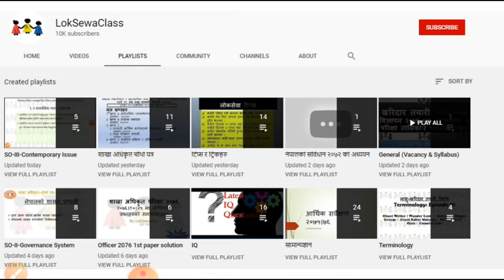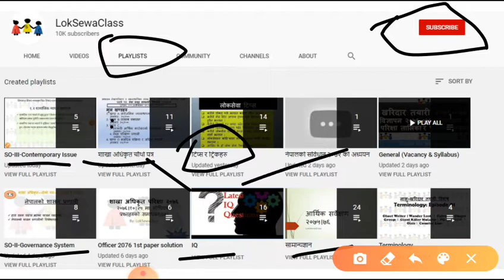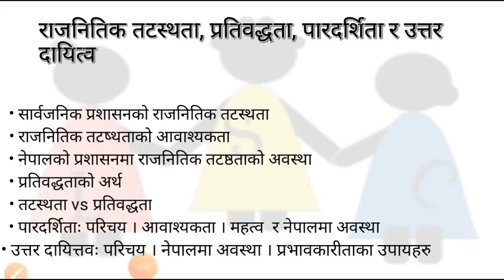SO-II-3.3 Political Neutrality and Commitment, Transparency | Section Officer Second Paper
आजको कक्षामा हामि
सार्वजनिक प्रशासनको राजनितिक तटस्थता
राजनितिक तटष्थताको आवाश्यकता
नेपालको प्रशासनमा राजनितिक तटष्ठताको अवस्था
प्रतिवद्धताको अर्थ
तटस्थता vs प्रतिवद्धता
पारदर्शिताः परिचय । आवाश्यकता । महत्व  र नेपालमा अवस्था
उत्तर दायित्तवः परिचय । नेपालमा अवस्था । प्रभावकारीताका उपायहरु
अध्ययन गर्नेछौ ।
This educational channel is dedicated to all aspirants who are preparing for any examination for government service. शाखा अधिकृत नासु खरिदार कम्प्युटर अपरेटर लगायतका पदहरुमा तयारी गरि राख्नु भएको छ भने क्रिपया च्यानल सब्रसक्राइब गर्नुहोला ।
हाम्रो फेसबुक पेज लाइ लाइक समेत गर्नुहोला । Loksewa | Loksewa Tayari | Loksewa Class | Loksewa Preparation | What is Loksewa | Lok Sewa | Lok Sewa Preparation | How to Pass Loksewa | Loksewa tayari kasari garne | लोकसेवा | लोकसेवा तयारी | लोक सेवा | लोकसेवाको परिक्षा | सरकारी जागिर । सरकारी जागिरे कसरी बन्ने । how to be government employer | लोकसेवामा कसरी नाम निकाल्ने । kasari nam nikalne . loksewa ma nam kasari nikalne . tips for loksewa study . kasari loksewa ma pass hune . tips and trick of loksewa . formula of loksewa . Nasu tayari | Kharidar Tayari | Sakha adhikrit tayari | खरिदार तयारी । शाखा अधिकृत तयारी । नासु तयारी । loksewa ko sabai tayari kasari garne .  Loksewa Tayari Loksewa Tips Loksewa Material Objective Questions Subjective Questions Loksewa Preparation Nepal, How to read to pass in Loksewa लोकसेवा तयारी नेपाल नेपालमा सरकारी जागिर Sarkari Jagir in Nepal sarkari jagir ko kasari khane . loksewa tayari class, psc nepal, MCQ exam preparation, Subjective paper of loksewa

शाखा अधिकृत । खरिदार । ना सु । । मा प्रतिस्पर्धा गरि सरकारी जागिरे बन्ने लोकसेवा आयोगको तयारीको लागि च्यानल सब्रसक्राइब गर्नुहोला ।